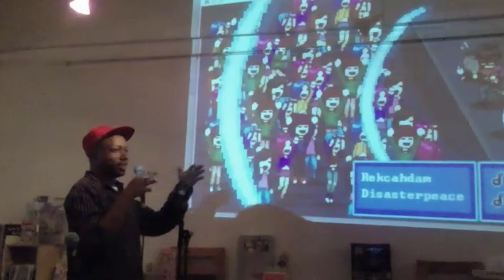Roger Rekcahdam Hicks on Celestial Mechanica - Tokyo Indie Underground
Roger Rekcahdam Hicks - Celestial Mechanica